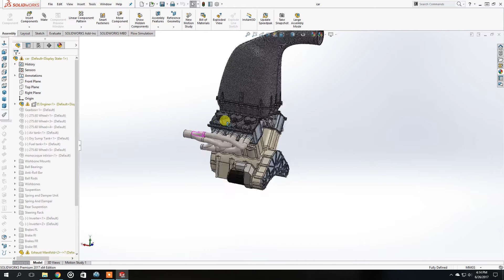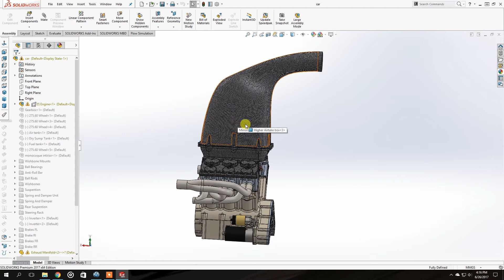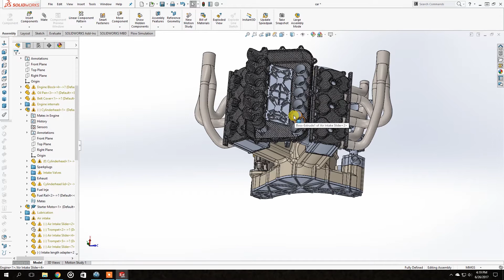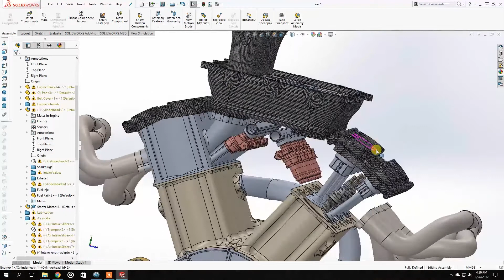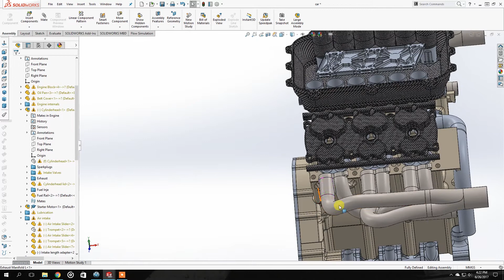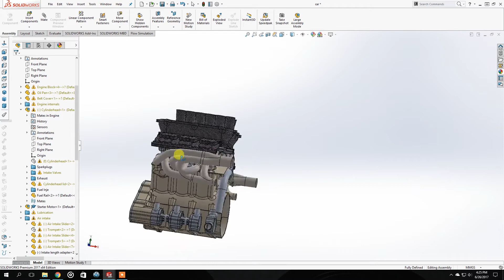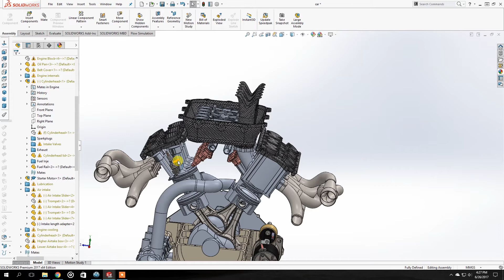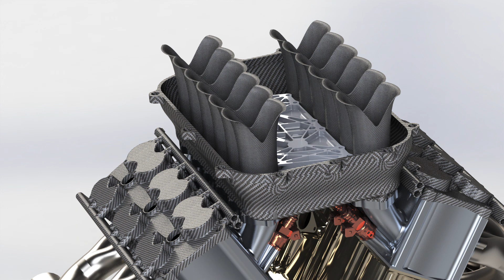Freevalve Cylinderhead Update/Explained | SVA Design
Hello and welcome to SVA Design

SVADesign

Shaquille Veldboom